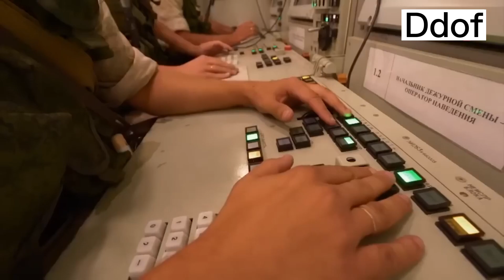russia ukriane youtube